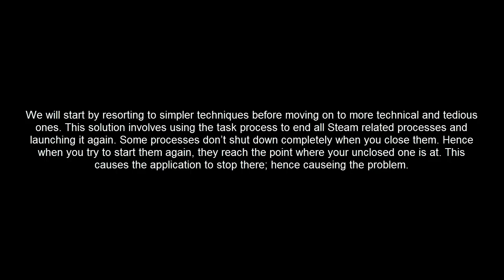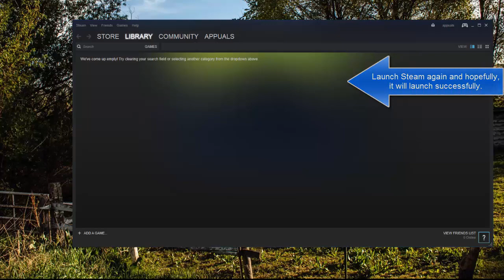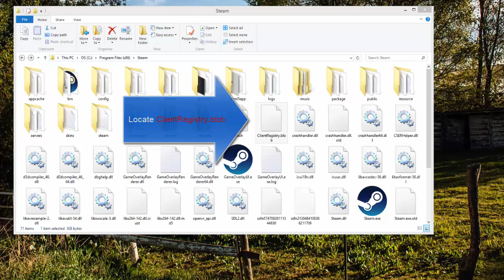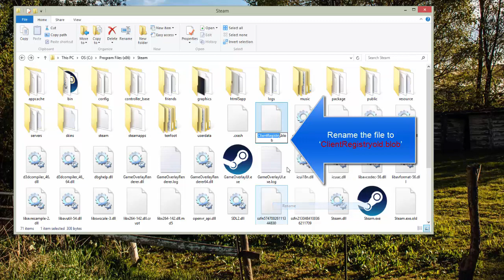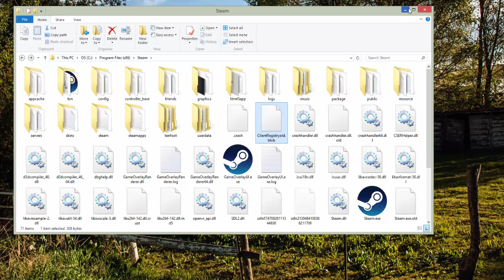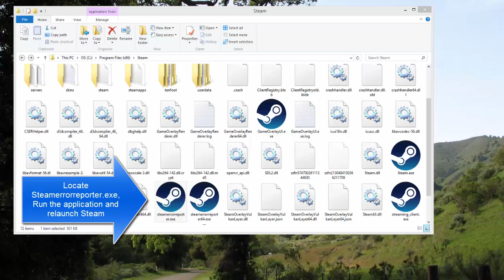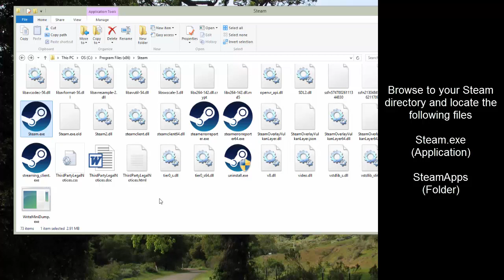Steam Not Opening [SOLVED]